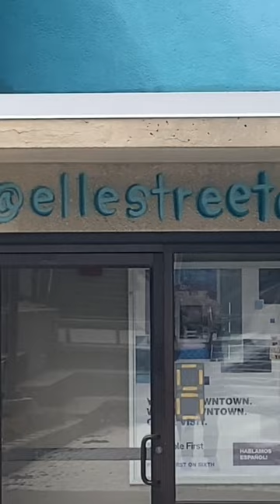Street Art 2